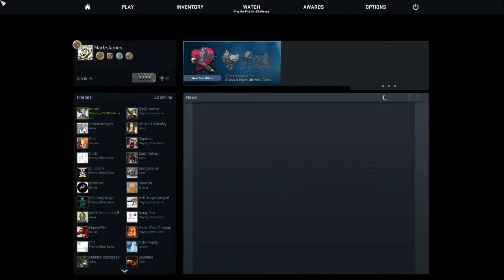Counter-Strike: Global Offensive Competitive Match #45